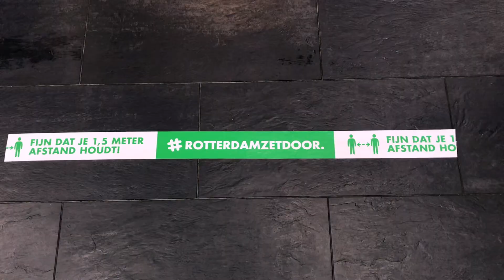Afro Surinamers & corona televisie - actua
KetiKoti,  1 juli, de viering van de afschaffing van de slavernij, wordt dit jaar vanwege corona anders gevierd in Suriname en Nederland. Wel zal er bij Fred Kulturu Shop in Rotterdam een aangepaste wasi plaats vinden: “Een maspas wasi korona-style”!
Vanuit de Afro-Surinaamse cultuur wordt meer instelling gebracht tegen corona: Afro-Surinaamse mondkapjes en onze eigen dresi. In een Radio- en Televisie-mediaspecial een voorproefje.

Binnenkort een langere versie met daarin ook aandacht voor de jaarlijkse KotoMisi Grand Gala’s van Fred Kulturu Shop Institute in Rotterdam.